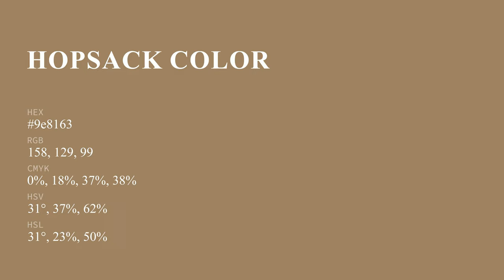Hopsack color 9e8163 hex color - Brown color - Cool color 9e8163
What color is Hopsack ? 9e8163 hex color - Brown color - Cool color 9e8163

Hex 9e8163 Color Code is also known as Hopsack color.